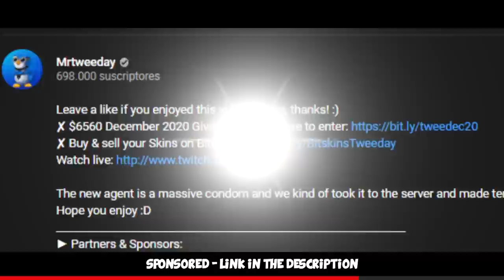Global Elite BUT SCOUT ONLY! (ft. FPL Pro flameZ)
Some small content game in matchmaking with FPL and CS:GO Pro Player brothers flameZ & shushan and some friends =) Hope you enjoy!